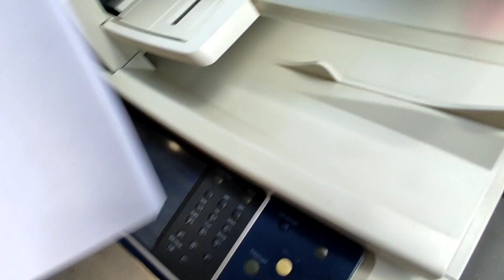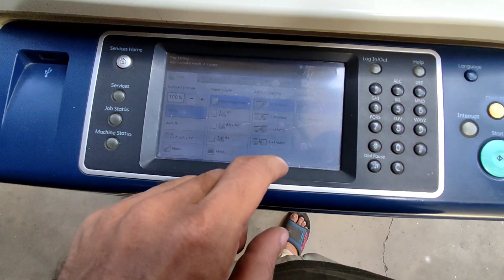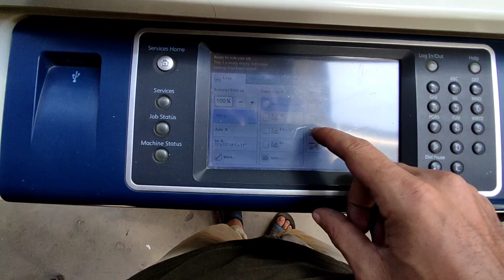Xerox 5855 Scanner Fault | ko kasa thek karin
If you are a school student, college student ,or finding a job, or doing job

You can
  -Learn Computer
  -Learn MS PowerPoint
  -Adobe Photoshop
  -Corel Draw
  -Inpage
  -Internet and Emailing
  -Window Installation
  -Software Installation
  -Hardware Issues
  -Photocopiers
  -Printer Issues
  -Xerox Machines
5755, 5855, 5845, ,5875, 5890,
and Other Black and Color Machines
  -Video Editing
  -Graphic Designing
  -Picture Editing
  -PDF Files Editing